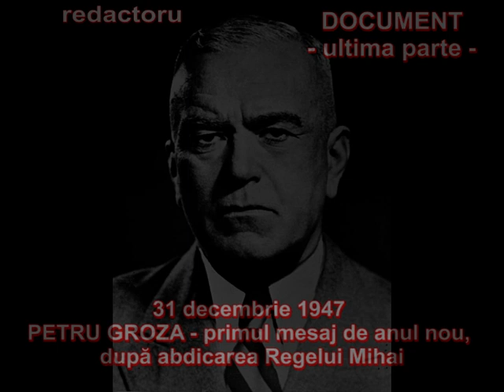DOCUMENT - miercuri 31 decembrie 1947, primul mesaj de anul nou după abdicarea Regelui Mihai. P. II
DOCUMENT - ultima parte
La 31 decembrie 1947, la o zi după ce Regele Mihai I era obligat să abdice, România devenea „Republica Populară Română”.

Președintele Consiliului de Miniștri din acea perioadă, comunistul Petru Groza, unul dintre cei care l-au obligat și șantajat pe rege să abdice, citea primul mesaj de anul nou, 1948, într-o Românie comunisto-sovietică.

Ascultați aici ultima parte a mesajului citit de Petru Groza.

Și tot în aceeași zi fatidică, era înregistrat mesajul lui Constantin Ion Parhon, președinte al Prezidiumului Provizoriu al Republicii Populare Române, funcție echivalentă cu cea de șef al statului.

Mesajul acestuia îl puteți asculta în această săptămână, tot pe pagina de față.

00:00​ Ziua de 30 decembrie 1947, abdicarea Regelui Mihai.
00:48 Votul din Adunarea Deputaților și legea transformării României în Republică.
01:20 Lupta cu „forțele imperialiste” și tensiunile din mai multe țări.
03:00 Reformele, noul comerț de stat și colectivizarea.
04:15 Reforma justiție și cea administrativă.
04:35 Democrația populară și victoriile sperate.
05:36 Urare la final de an, 1947.